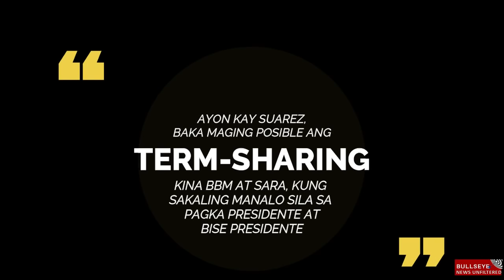Papayag kaya si BBM na Makipag-Term sharing kay Inday?